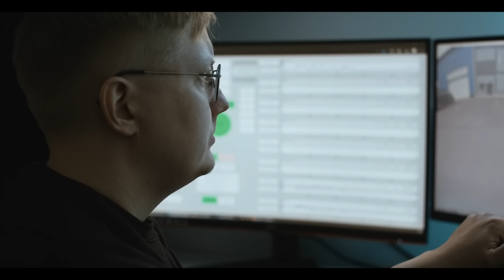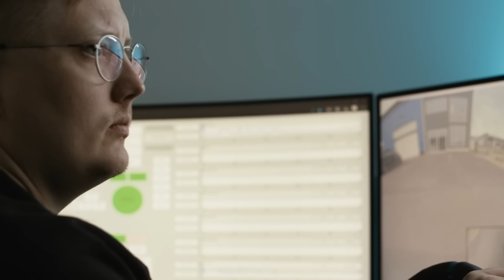Trombia Free Autonomous street sweeping systems - Global sales launch 30.5.2022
Trombia Free Autonomous street sweeping systems - Global sales launch 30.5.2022 included the announcement of:

- New series-produced Trombia Free autonomous and electric sweeper vehicles
- Trombia Free Service Station
- Trombia Free Remote Operation Center

Watch the full launch presented by Trombia Technologies.